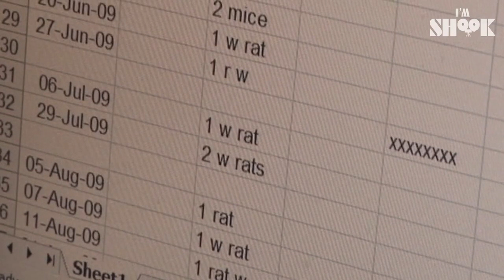Am I The Only One Doubting if She's Slytherin? A British Living With 51 Snakes!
A British woman who's living with 51 snakes!
And her best friend, who used to have only 1, has now 17 snakes ;)

Yall ready to meet her and her cute family members?